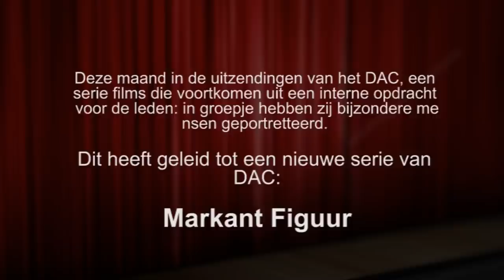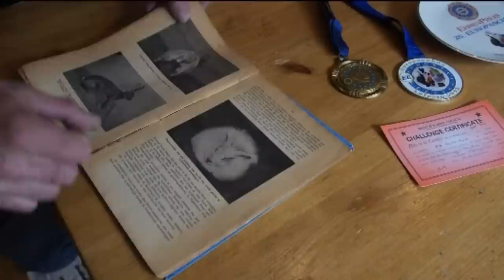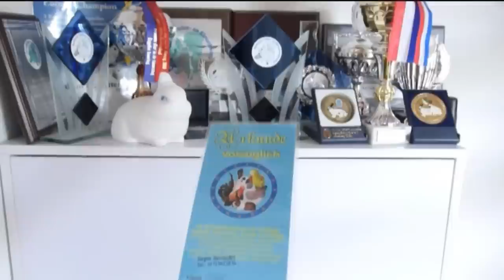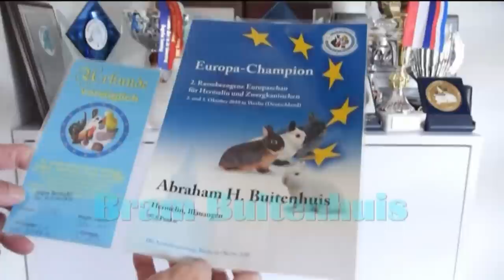DAC - Bram buitenhuis & Ton Zwartkruis - 13 januari 2014